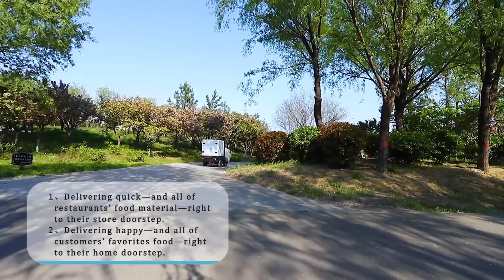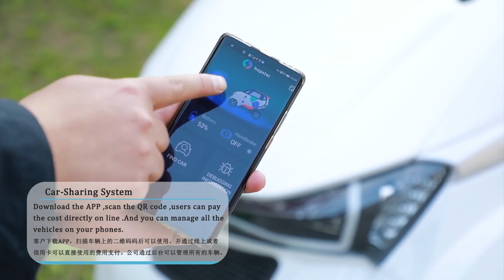Y1 Hot selling EEC lithium battery closed cabin 3 wheel electric scooter